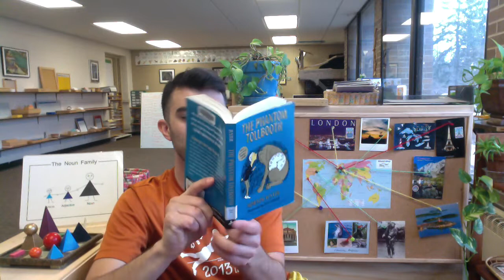The Phantom Tollbooth ch 7 "The Royal Banquet"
The Phantom Tollbooth by Norton Juster chapter 7 "The Royal Banquet" read aloud w/ Mr. O.

Today's activity is "Illustrating Idioms." A write-up for this activity and activities from previous chapters can be found below.